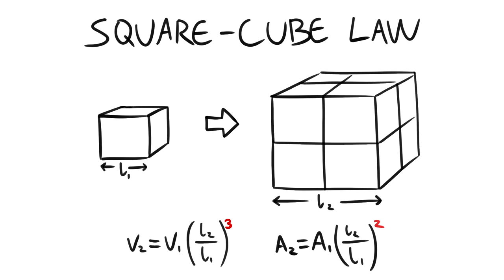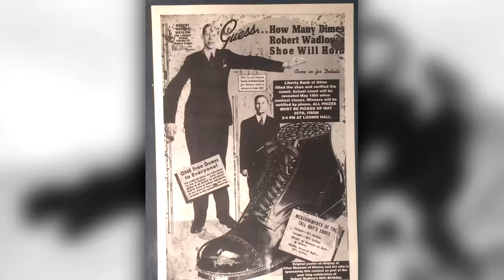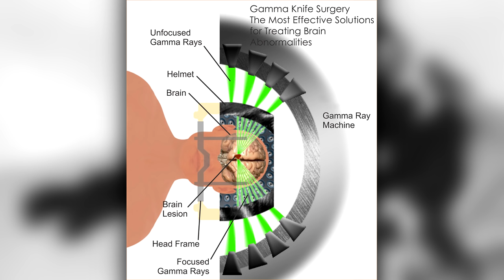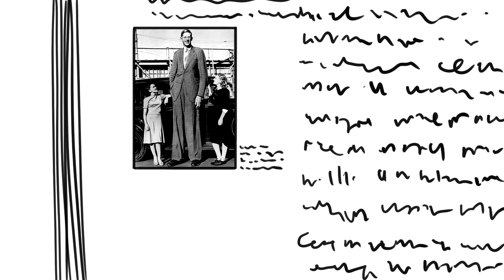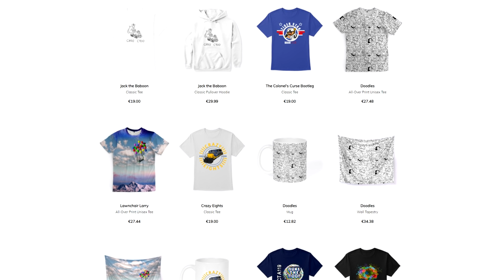History's Last Giant | Tales From the Bottle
Being a real life giant comes with a few downsides.

"Robert Pershing Wadlow (February 22, 1918 – July 15, 1940), also known as the Alton Giant and the Giant of Illinois, was a man who was the tallest person in recorded history for whom there is irrefutable evidence. He was born and raised in Alton, Illinois, a small city near St. Louis, Missouri.
Wadlow's height was 8 ft 11 in (2.72 m) while his weight reached 439 lb (199 kg) at his death at age 22. His great size and his continued growth in adulthood were due to hypertrophy of his pituitary gland, which results in an abnormally high level of human growth hormone (HGH). Even by the time of his death, there was no indication that his growth had ended."